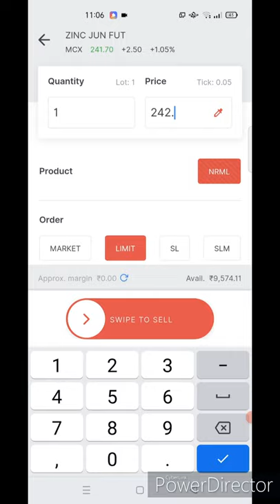Commodity live trade | BankNifty Live trade | Overnight position | Zerodha Trading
4  Target and stop loss